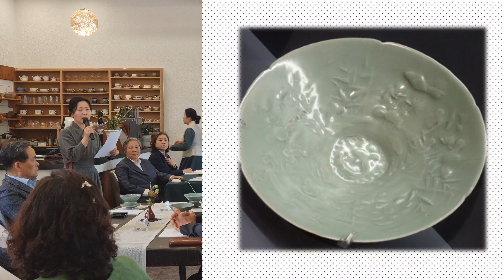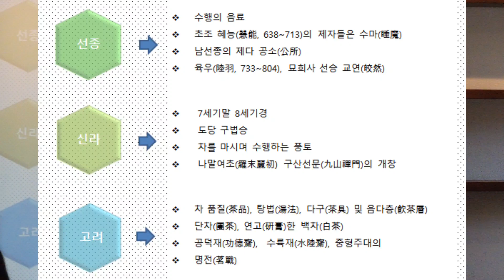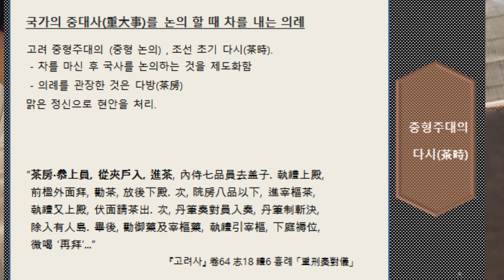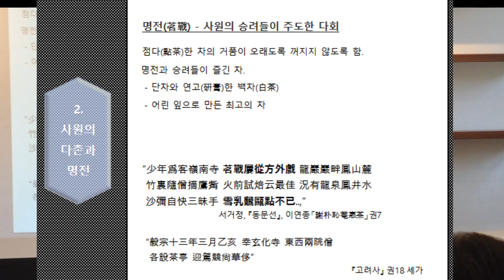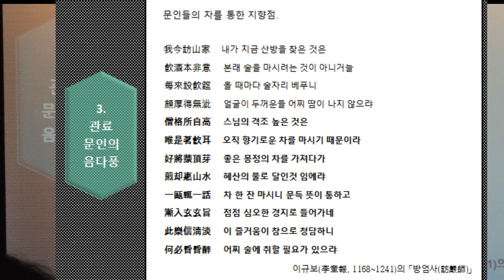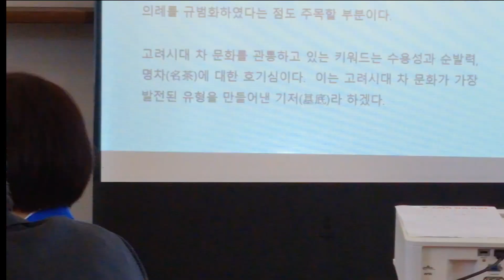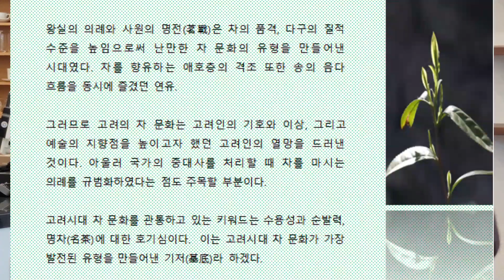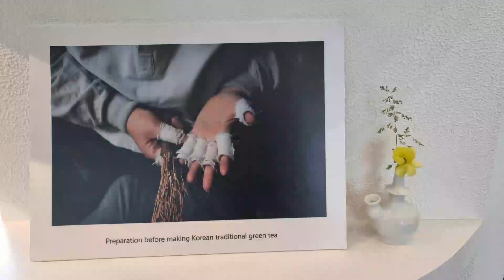제12회 연다향차회 박동 동아시아차문화연구소 소장님의 특강. 40년을 차 와 함께 걸어오신 진정한 한국의 차인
제12회 연다향차회는
          동아시아차문화연구소 소장 박동춘 특강으로 진행되었습니다.

도서 [고려시대의 차문화 연구] 저자 소개글

저자박동춘은 초의선사의 다맥(茶脈)을 이은 응송 박영희 스님에게 「다도전게(茶道傳偈)〉를 받은 유일한 인물이다. 이는 저자가 조선 후기 초의선사에 의해 정립된 ‘초의차’의 이론과 제다법을 이어받았다는 증거이다. 저자는 우리 전통 차의 적통인 ‘초의차’를 잇는 한편 한국 차 문화와 관련된 자료를 발굴하고 연구하는 일에도 힘썼다. 이처럼 초의선사의 다도 연구를 주제로 연구에 매진한 결과 동국대 대학원 선학과에서 박사학위를 받았다.

응송 박영희 스님으로부터 무공(無空)이라는 법호를 받았으며, 전 성균관대 겸임교수를 지냈고, 현재는 한국전통문화대학교 겸임교수이자 사단법인 동아시아차문화연구소 이사장 겸 소장을 맡고 있다. 또한 ‘초의차’를 계승하는 ‘동춘차’를 만들어 한국 다도의 맥을 보존·전수하고 있다.

한국 차 문화 부흥을 위해 노력한 저자의 공로는 제2회 화봉학술문화상(2011), 제22회 행원학술 특별상(2013), 제20회 다촌차문화 학술상(2021) 등의 수상으로 빛을 발했다. 저서로는 『초의선사의 차문화 연구』, 『맑은 차 적멸을 깨우네』, 『우리시대 동다송』, 『추사와 초의』, 『박동춘의 한국차 문화사』, 『조선의 선비, 불교를 만나다』, 『초의스님 전상서』, 『초의 의순의 동다송·다신전 연구』, 『고려시대 차문화 연구』 등이 있다.
                                               자료: 예스24

Hello everyone
Welcome to Yu Seo HeeTV Channel🐶🐰

 유서희TV 채널에서는 직접 제작하거나